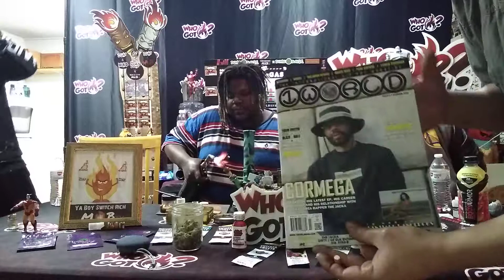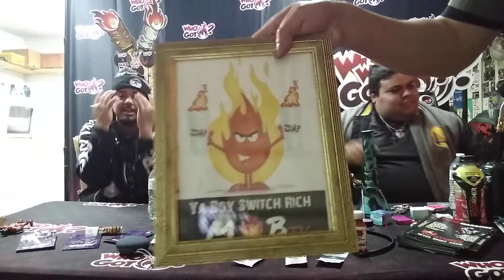Ya Boy " Switch Rich " Season 7 WHOGOTFIRE M🔥B TV Smoke Session : Frank Jr , Kid Versace & Gio 2021